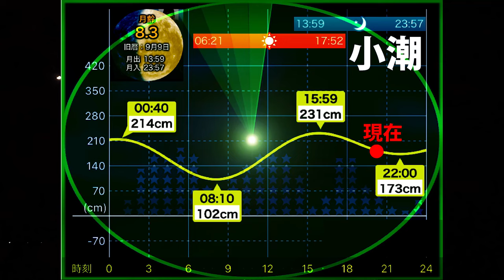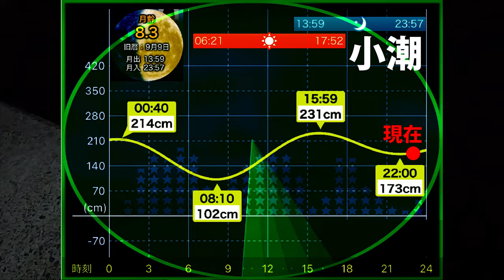【秋イカエギング】長崎フィールド調査！漁港に居着つくアオリイカ狙い！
今回の動画は2024年11月に長崎で開催される秋イカエギング大会（長崎エギングコンベンション）に向けてフィールド調査です！

■エギングロッド■
ストイストRT 79MMH
YAMAGABlanks Mebius710L